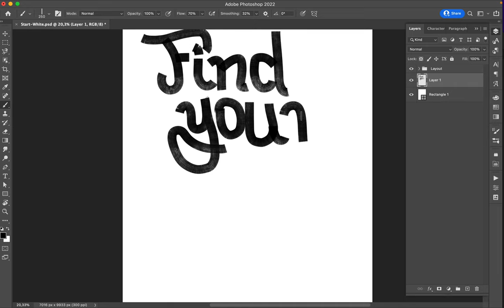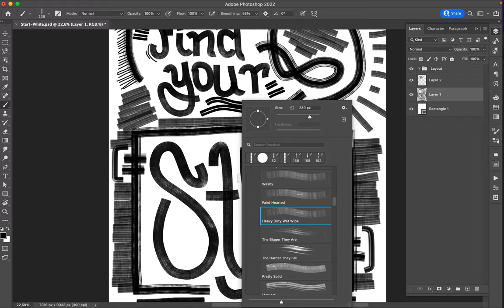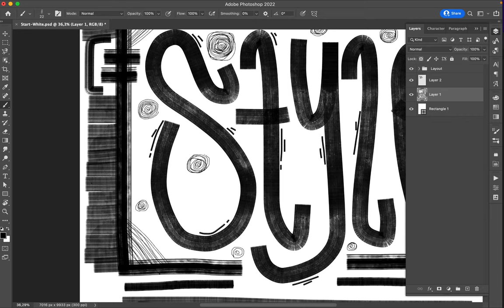Poster Speed Art 1151 Find Your Style 6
Another digital exploration with the marker brushes.